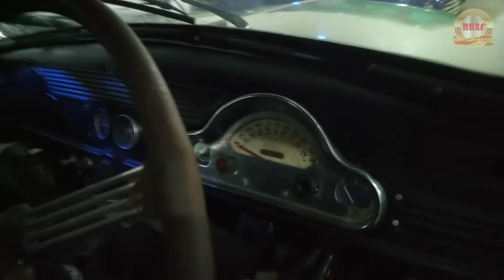FORD CONSUL MK1 | MOBIL ANTIK PALING LANGKA DI INDONESIA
mobil review
mobil klasik
mobil antik
mobil jadul
ford consul capri
ford consul gt
ford consul 1960
ford consul mk1
ford consul classic 315
ford consul mk2 restoration
ford consul coupe
ford consul cortina
ford consul eota
ford consul granada mk1
ford consul mark 1
ford consul mk1 specs
ford consul mk1 1952
ford consul review
ford consul spesifikasi
ford zephyr
ford zephyr v6
ford consul v4
ford consul zephyr
ford zephyr zodiac
ford zephyr 4
ford consul exhaust
ford consul corsair
ford consul 1959
mk1 zephyr v8
ford classic cars
ford classic modified
ford classic review
ford classic bronco
ford fiesta classic
ford mustang
ford mustang gt classic